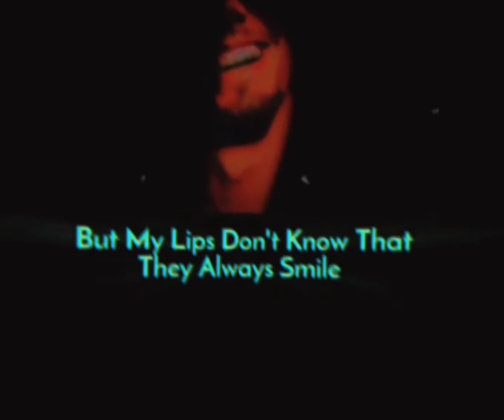i have many problems|| new whatsapp status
Lonely Boy Pritesh k status
# Download Coinswitch Kuber And Invest in crypto Currency 💵Easiest way to buy/sell 100s of crypto currency 🤑✌️